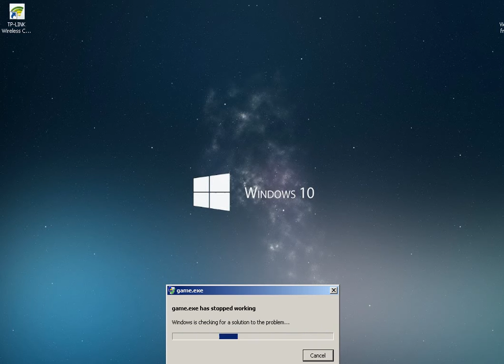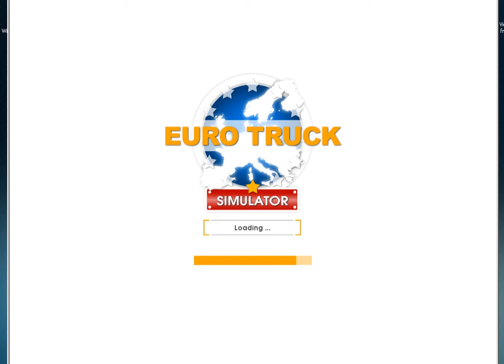Euro truck 1